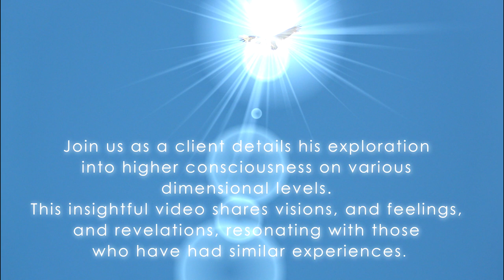A Client's Journey into Higher Dimensional Perspectives - A Journey through the Dimensions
Witness a client's remarkable voyage through various dimensional realms while in an elevated state of awareness. Sharing visions, sensations, and realizations, this video may resonate if you've encountered similar spiritual journeys.